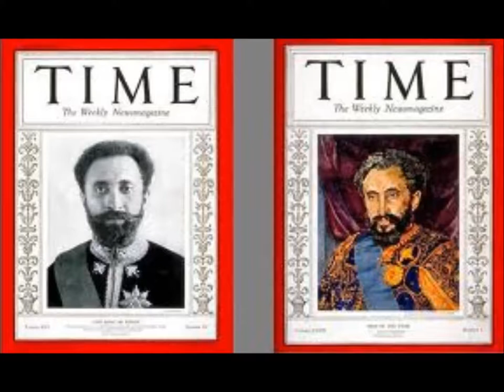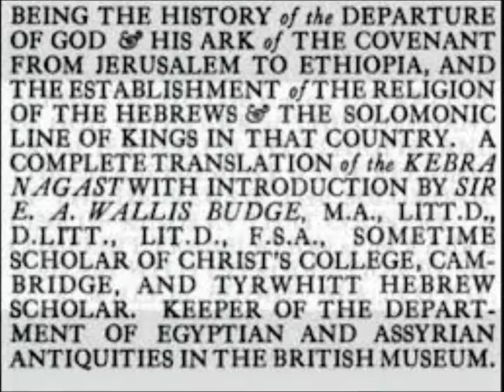King Lemuel : DO YOU KNOW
FIRST TAKE FREE-STYLE